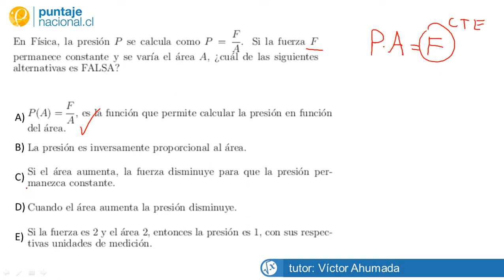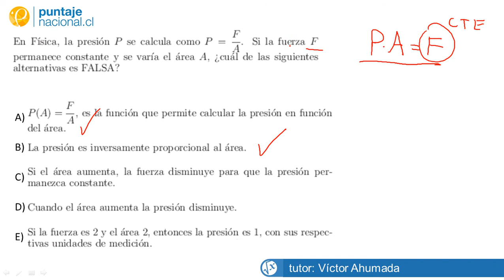Matemática Guía Álgebra y funciones 4M Sabina Venegas) Pregunta 9